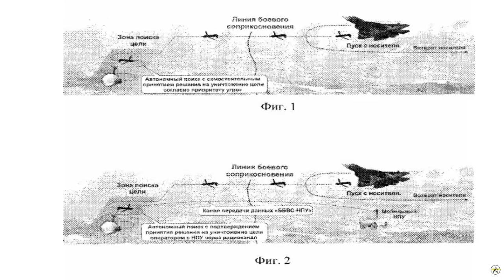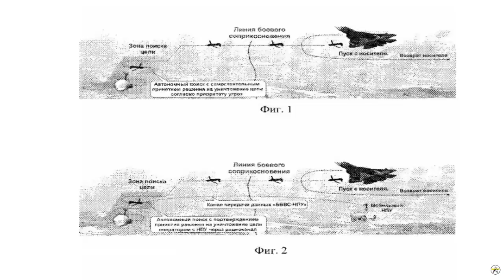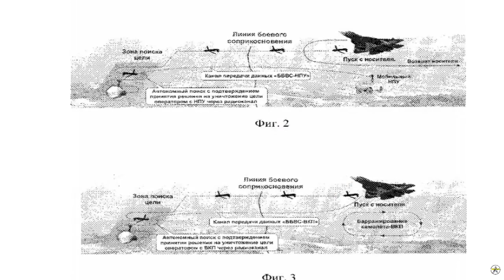Russia's Sukhoi Su-57 will be armed with kamikaze drones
In a thrilling progression in military technology, the United Aircraft Corporation [UAC] has achieved a patent for an air-launched assault drone. The drone can be launched from a Su-57 fighter jet. This patent’s appearance in the public domain was reported on March 27 by the Russian.

Based on available data, it has been determined that Russia’s sophisticated Sukhoi Su-57 fifth-generation combat aircraft will be armed with a kamikaze attack drone. There is also potential consideration for incorporating this drone into the arsenals of other Russian aircraft.